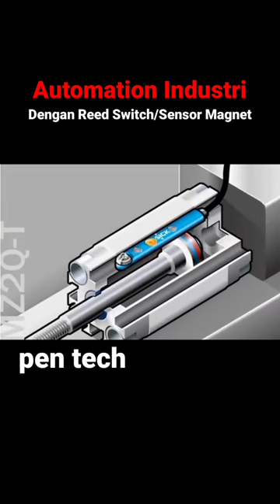Automation Industri/reed switch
salah satu contoh otomatis industri dengan menggunakan sensor magnet atau reed switch